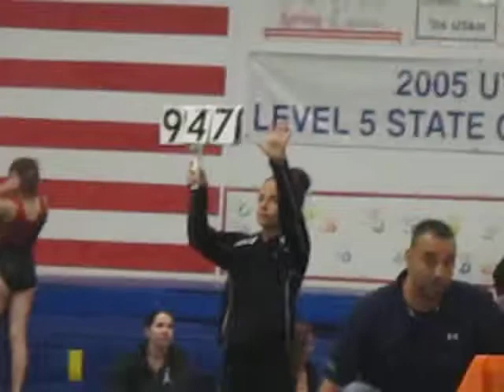Amanda Albee new level 4 floor routine